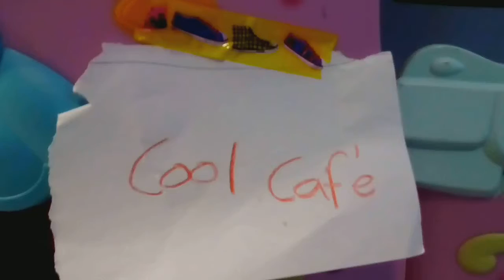Lps cool Cafe!!!